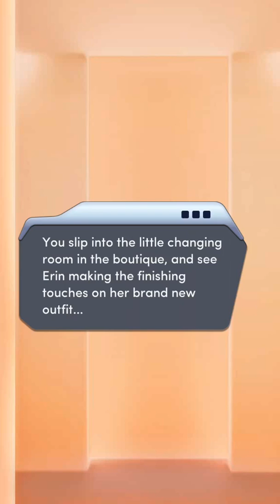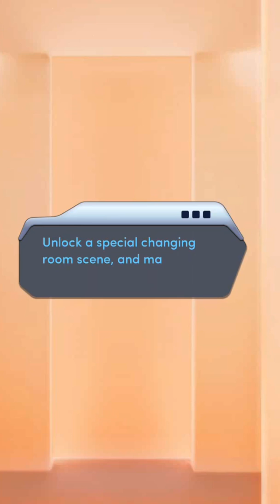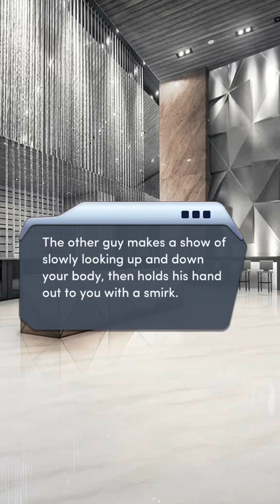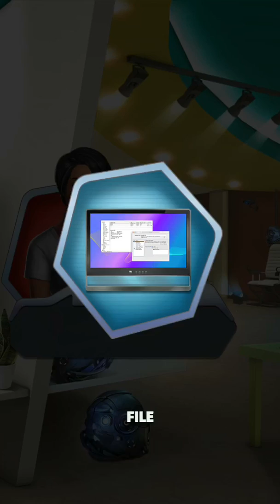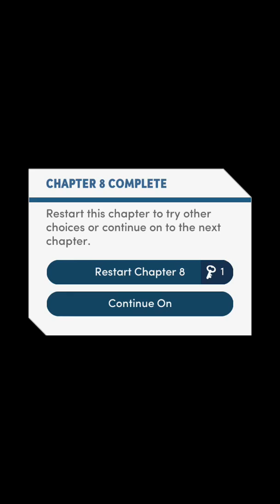Perfect Match Book 2 Chapter 8 (Diamonds Used) Pioneer Match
Perfect Match

Chapter 8 Orientation

You're inside Eros R & D to plant Khann's code! But first, you have to survive orientation...

Hey! :) Yes, I spent diamonds to see what they were capable but I guess we found out anyway at the end...  Hayden's name has been changed to Erin.